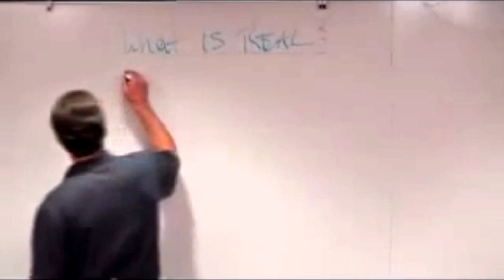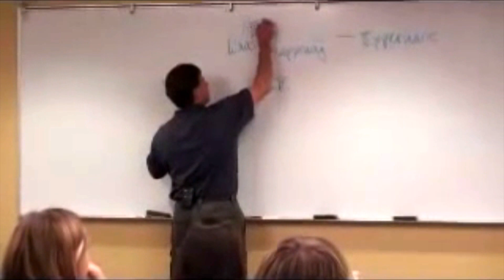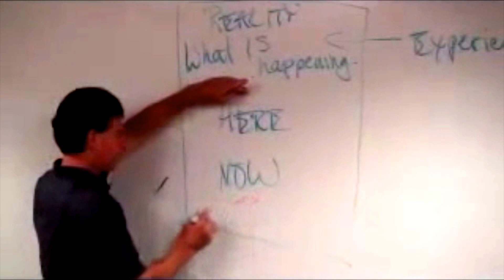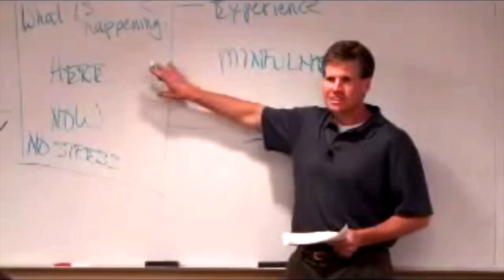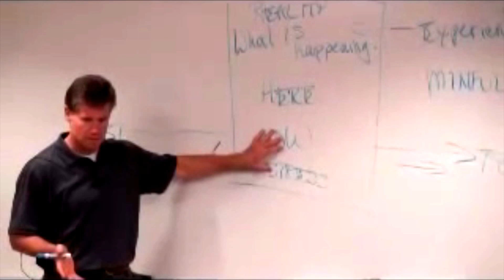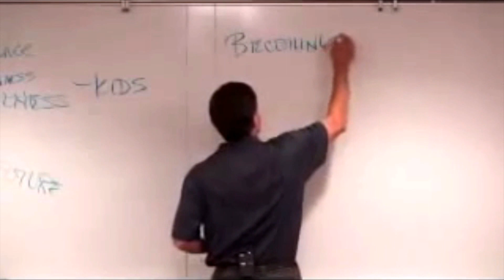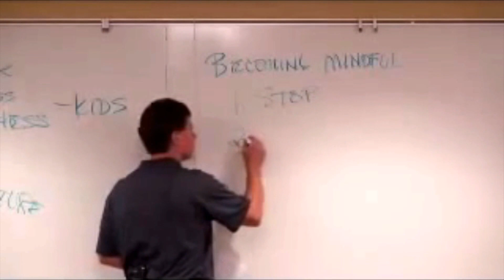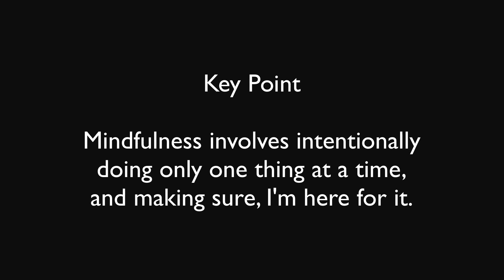Mastering Stress with Mindfulness by Dr. Michael Olpin - Part 1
In this class, we introduce our minds to a powerful stress management tool called mindfulness.

We start by clarifying the difference between the reality of present-moment awareness and the perceived reality of past and future events, as well as how the body responds to those perceptions.

When consciousness is focused on the present moment, stress does not exist. We get there by being mindful.

💡 What You’ll Learn:
✔️ Why mindfulness is essential for managing stress and finding calm.
✔️ How to unlock happiness, inner peace, and joy by living in the present moment.
✔️ Practical techniques to shift your awareness to the here and now and reduce stress.
✔️ The science behind mindfulness and how it transforms your well-being.

🌟 Why This Class Matters:
The present moment is your stress-free place. You can experience deep peacefulness, relaxation, and clarity by focusing your awareness on the here and now. This class will show you how mindfulness works and how to integrate it into your daily life for lasting change.

🌿 Explore More:
Mindfulness for Stress Management for additional resources and insights.
Discover more workshops, books, and tools from Dr. Olpin to transform your wellness journey.

✨ Step into the present moment and transform your life through mindfulness—start watching now! 💖